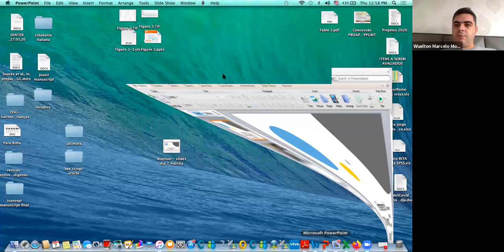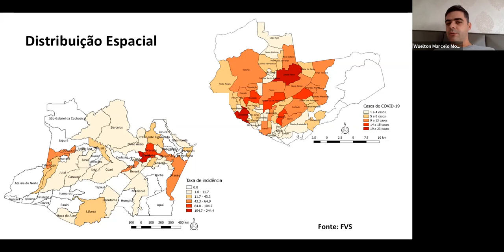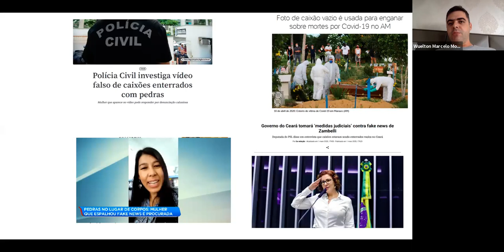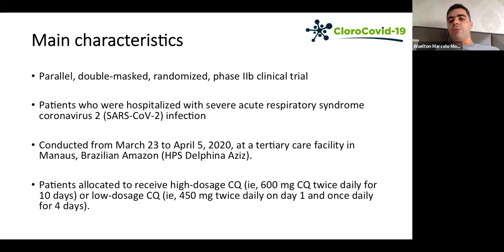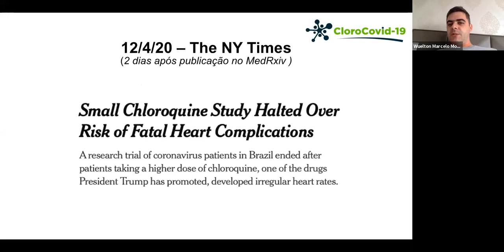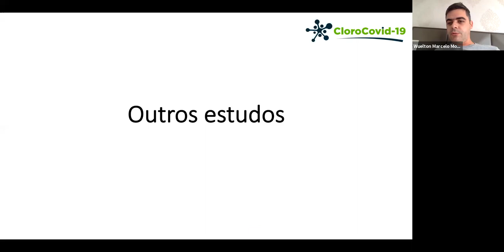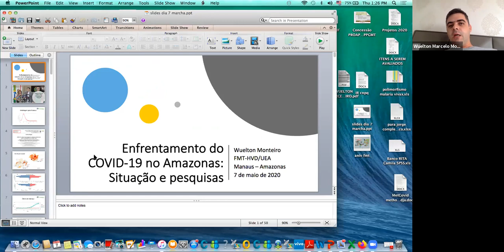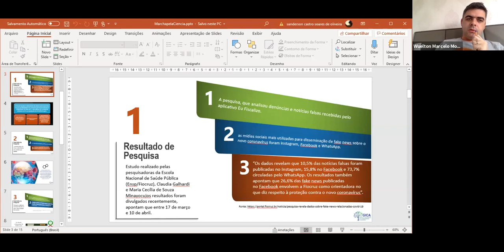Marcha Virtual pela Ciência - Enfrentamento da Covid-19 no Amazonas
Painel transmitido por meio do aplicativo Zoom durante a programação local da Marcha Virtual pela Ciência, promovida pela SBPC. O evento contou com:Dr. Wuelton Marcelo Monteiro (FVS-AM, WEHI, IBU, PPGMT/UEA), Dr. Isaque dos Santos Sousa (PROFAgua/NPUR/UEA) e Dra. Célia Regina Simonetti Barbalho (GICA/UFAM).